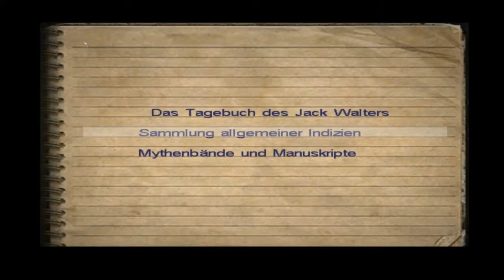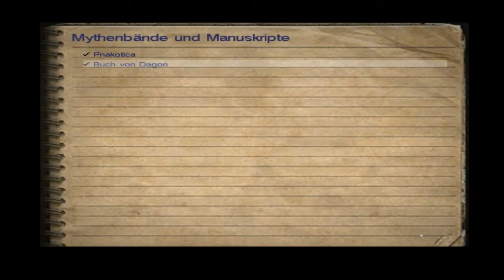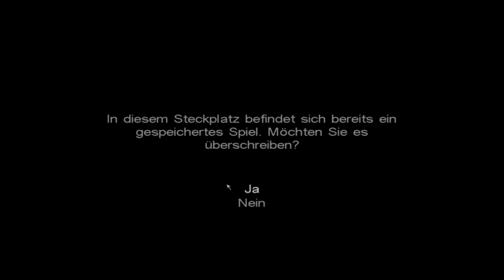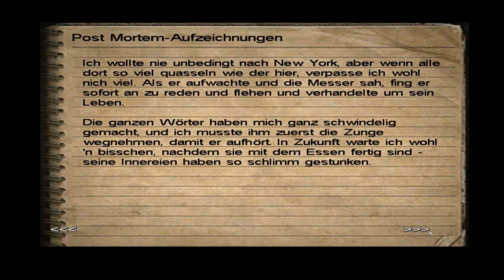Call of Cthulhu: Dark Corners of the Earth Walkthrough [PC/German/HD] - Part 7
Wir schlüpfen in die Rolle von Jack Walters, eines Privatdetektivs, der in den 20er Jahren damit beauftragt wird, eine verschwundene Person zu finden. Der letzte bekannte Aufenthaltsort dieser Person ist ein abgelegenes Fischerdorf namens Innsmouth. Nach seiner Ankunft dort merkt er schnell, dass die Bewohner des Dorfes Fremden gegenüber sehr verschlossen sind. So bleibt ihm nicht viel mehr übrig, als auf eigene Faust zu ermitteln. Mit der Zeit kommt er dabei einem Geheimnis auf die Spur, das die Einwohner von Innsmouth unter allen Umständen verbergen wollen. Walters gerät in Lebensgefahr. Die Bewohner zeigen plötzlich ihr wahres Gesicht und veranstalten eine Hetzjagd auf ihn. Es geht nun um sein nacktes Überleben.

Viel Spaß!